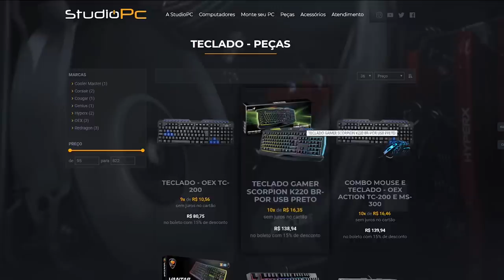GUERRA DE CLÁSSICOS - MUSTANG vs MONTE CARLO, CARROS DO VELOZES E FURIOSOS EM TÓQUIO - GTA 5 MODS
🎬GangueMercenária!